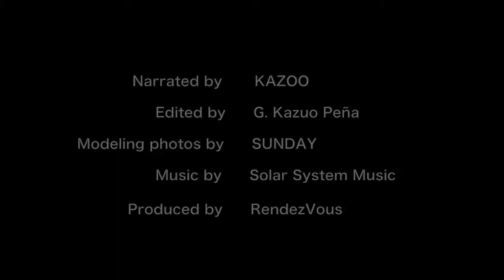Bilingual Web Magazine "DIG TOKYO" 2018/12/10 Weekly Update